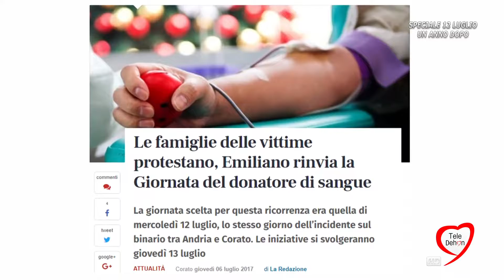GIORNATA DEL DONATORE DEL SANGUE RINVIATA